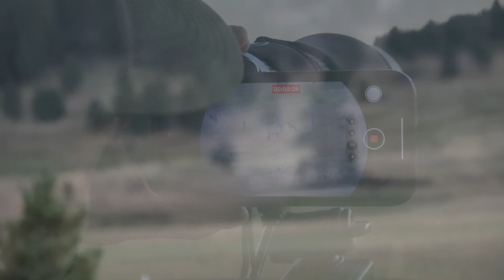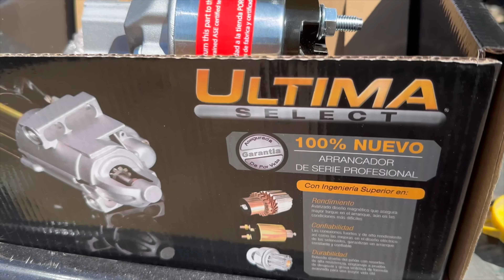THE LUCKY ARROW | S6:EP3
What a hunt! Chris' hunt started out with some bad luck, but that quickly changed on the second day! Hot days are the best days for archery elk hunting, and you can't change our minds! :)

We hope you enjoy this video, and the rest of Season 6! Congrats on your bull Chris! Thank you for trusting us with your experience!

*The most well built versatile Camper/Trailers/ Ice Houses on the market! You can literally Hunt, Camp, Fish, and Haul with the same unit!!

🛞 BLACK HILLS TIRE 🛞
For all your tire and vehicle service needs, look no further than the great team at blackhillstire

LIFETIME WARRANTY!